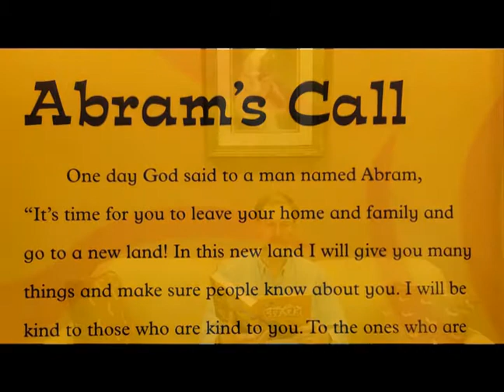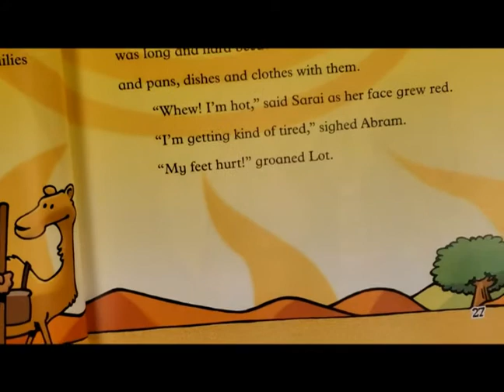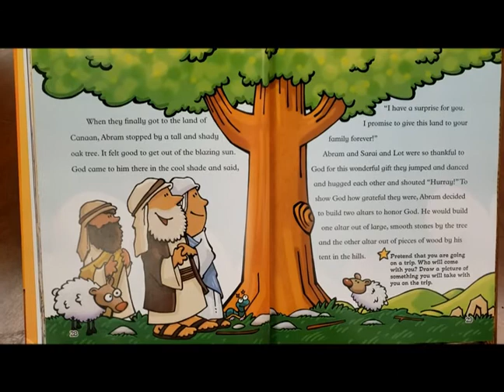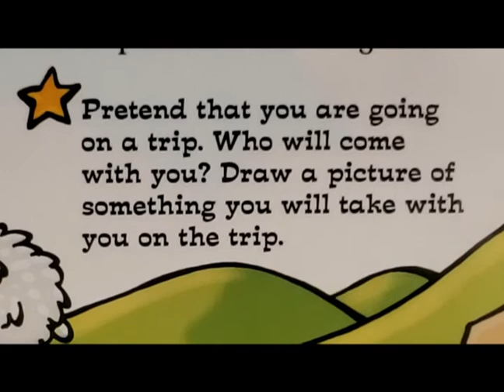Bible Story 5 Abram's Call